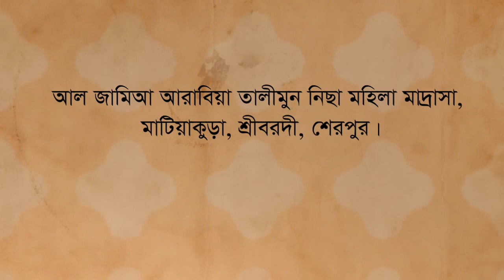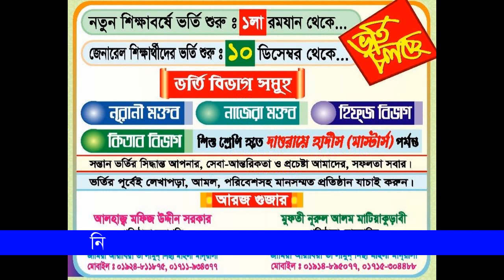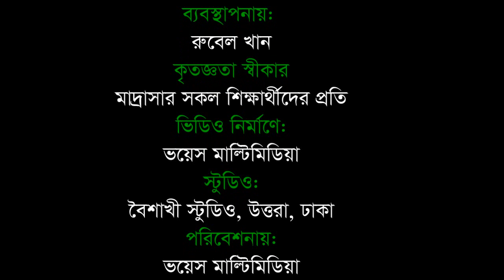আল জামিআ আরাবিয়া তালীমুন নিছা মহিলা মাদ্রাসা, মাটিয়াকুড়া,শ্রীবরদী)-নূরুল ইসলাম নাযীফ